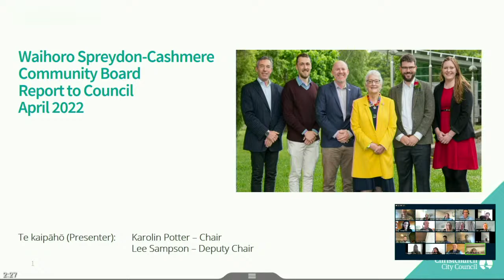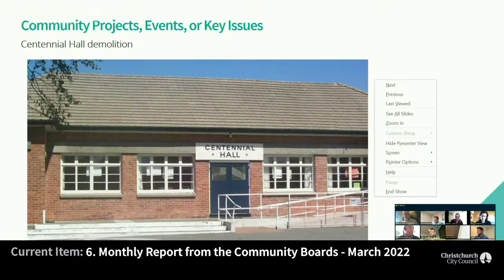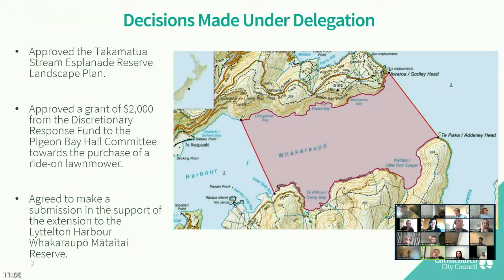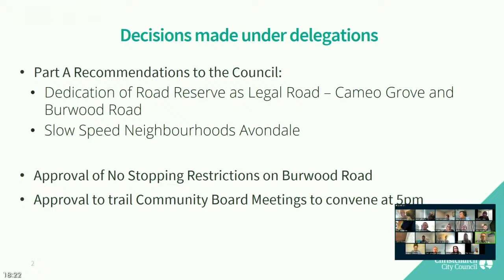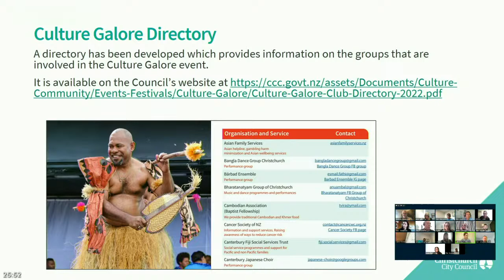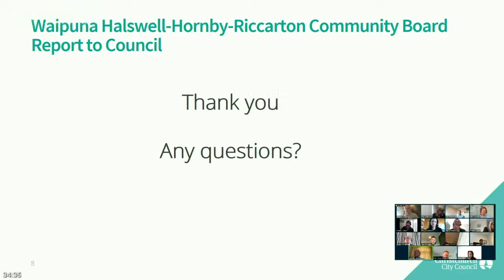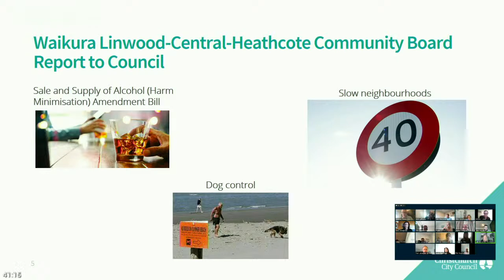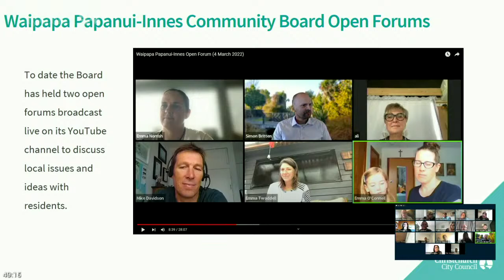07.04.22 - Item 6 - Monthly Report from the Community Boards - March 2022